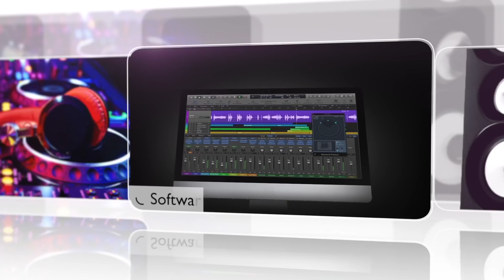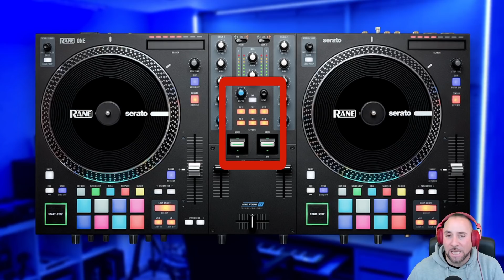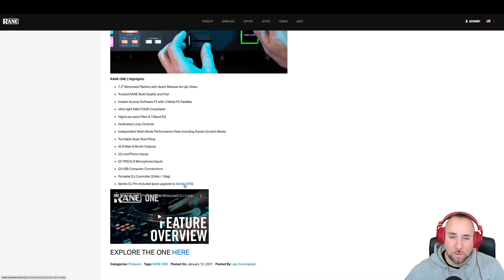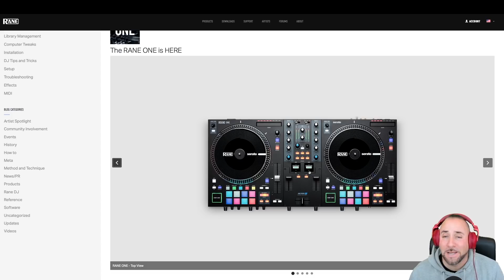RANE ONE, YA ESTA AQUI!!! (Pruebas y Reviews) en Español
Acaba de salir en la su web oficial hace pocas horas
y ya tenemos este Virtual Reviews de la nueva RANE ONE!!.